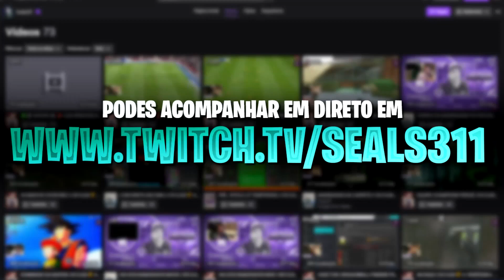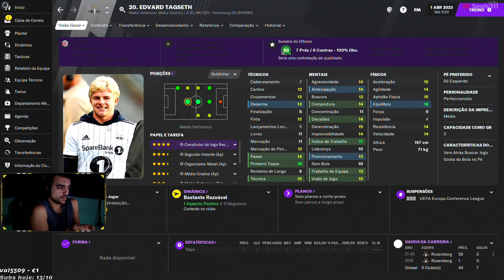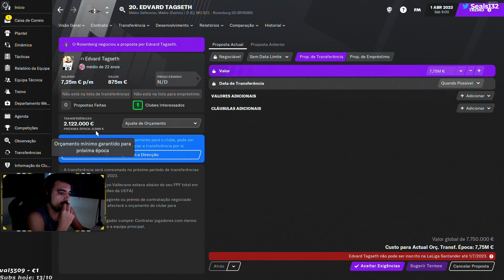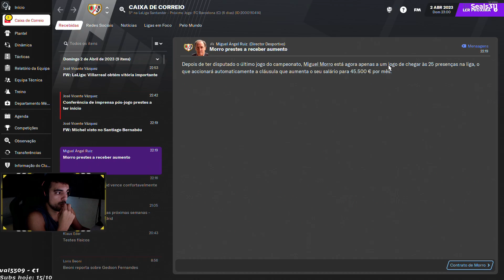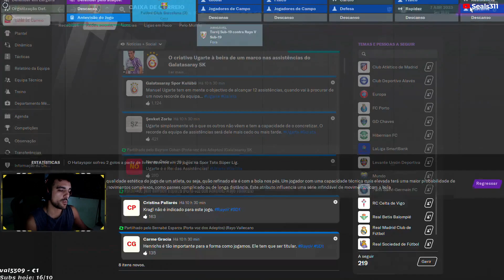ATÉ À ULTIMA! | FOOTBALL MANAGER 2021 #35